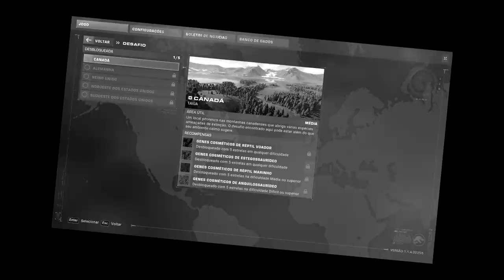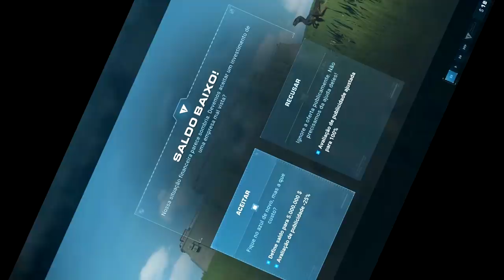Jurassic World Evolution 2 | Modo Desafio! Réptil Marinho Plesiossauro e Dinossauros Alegres | PT/BR